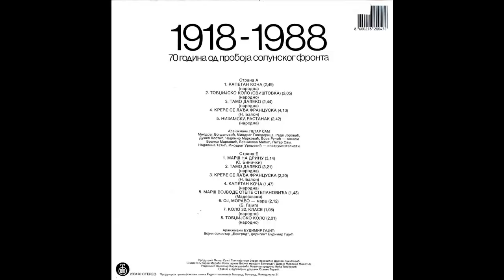Mars na Drinu - (Audio 1988) HD